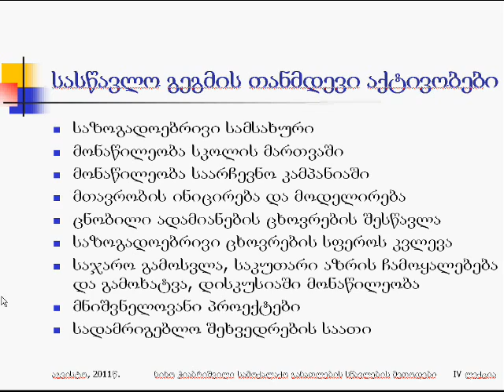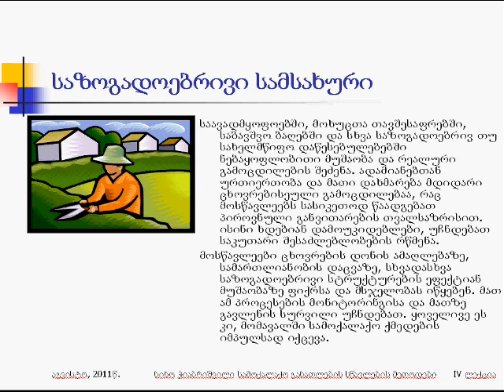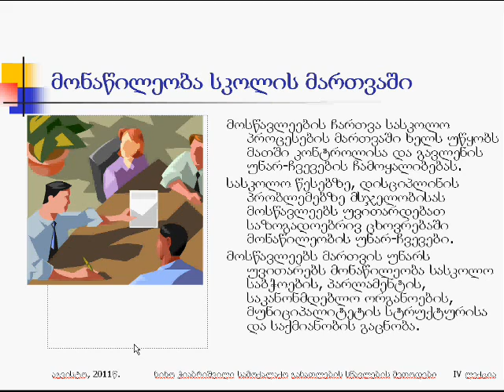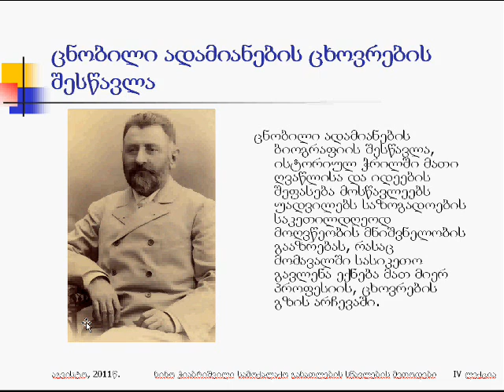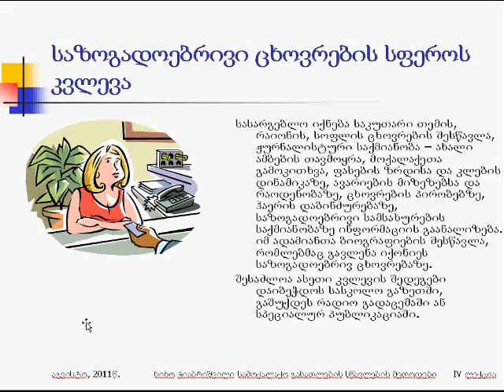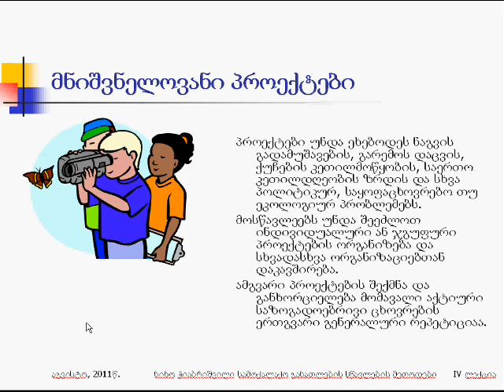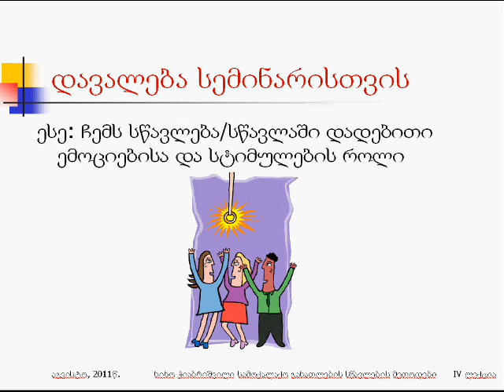ნინო ჭიაბრიშვილი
IV ლექცია. IV  ნაწილი. ფორმალური და არაფორმალური სწავლება/სწავლა. ნინო ჭიაბრიშვილი. Ilia State University, EDU ELTE/SOC EL 104